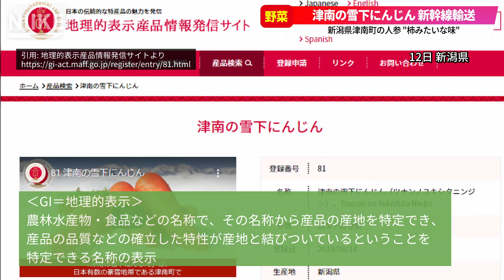【津南の雪下にんじん】"柿みたいな味の人参" 新潟県津南町が「津南の雪下にんじん」を東京都世田谷区の電力事業者に新幹線を活用して輸送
新潟県津南町は１２日、小水力発電で発電した電力を供給することで昨年から協定を締結している東京都世田谷区の電力事業者、株式会社UPDATERまで上越新幹線を活用して、新潟県湯沢町のＪＲガーラ湯沢駅から「津南の雪下にんじん」を輸送した。

こうした新幹線輸送の取り組みは、津南町では４回目。これまで、昨年にユリ切花やスイートコーンの輸送などを行っている。

この日は、JRガーラ湯沢駅で雪下にんじん段ボール６箱、計６０キロ分を積み込んだ。段ボールは車内販売の準備室に置かれた。

津南町の桑原悠町長も駆け付け、新幹線に同乗し、東京へ向かった。桑原町長は、UPDATERまで行き雪下にんじんを届けてPRする。UPDATERでは、生のスティックサラダなどにした試食会が行われるという。

生産者の阿部千里さんは、「雪下にんじんは、そのまま生でスティックにんじんで食べてもらいたい。臭みも抜けており、柿みたいだと言われることが多い。水分量が多く、皮をむくと水がかなり出てくる。普通の人参とは違う」と話していた。

桑原町長は、「津南の雪下にんじんは、人参嫌いの子どもでも食べられる生臭さのない、美味しい人参だ。さらなる知名度の向上、販路の拡大を目指して、新幹線を活用したPＲを行った。また、４月末から始まる大地の芸術祭に東京から来てもらえるようPＲもしてきたい」と話した。

令和元年に地域の特性が認められ、国の地理的表示保護制度による特定農産物に「津南の雪下にんじん」という名称で登録（ＧＩ登録）されている。

地理的表示（ＧＩ）とは、農林水産物・食品などの名称で、その名称から産品の産地を特定でき、産品の品質などの確立した特性が産地と結びついているということを特定できる名称の表示を言う。